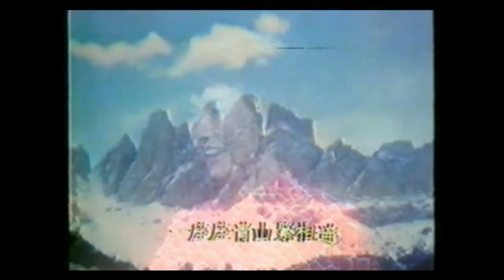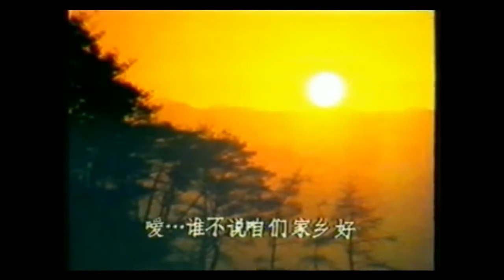【超罕见】彭丽媛早年参加新加坡的节目，气质超群！ （下方附送彭丽媛刚出道最早期的唱歌青涩时期的内部视频下载）